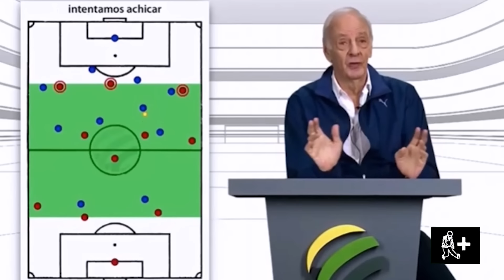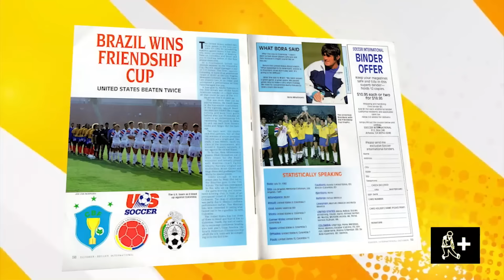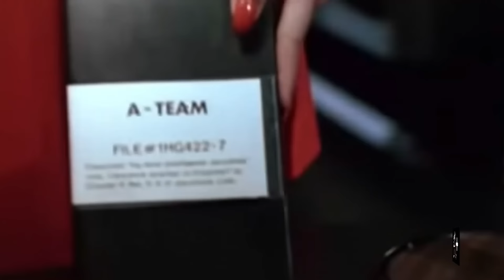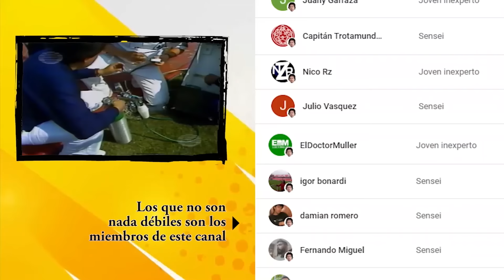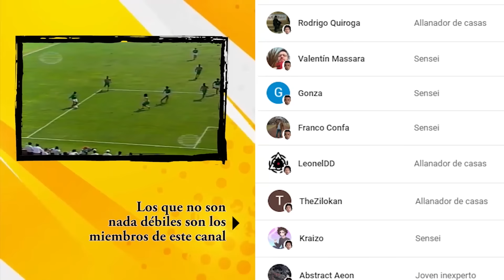🇲🇽 🚬 ¿HIZO FUERTE AL FUTBÓL MEXICANO? | Así fue de verdad la era Menotti como DT de México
Cómo fue el paso de César Luis Menotti como entrenador de la selección mexicana.